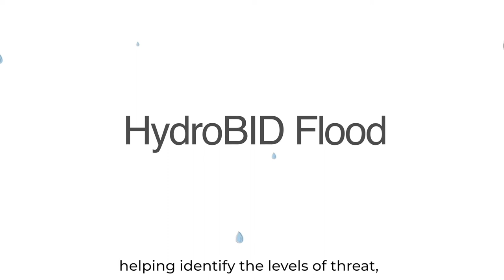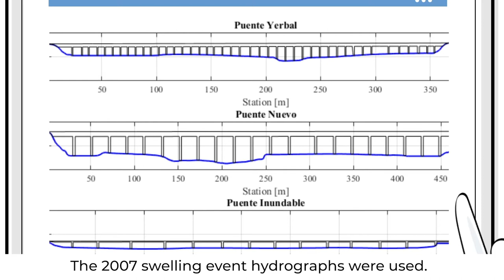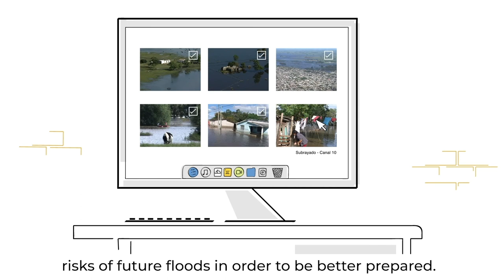HydroBID Flood: Tecnología para predicción de inundaciones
HydroBID Flood es un Sistema de Simulación Hidrológica/Hidráulica 2D que permite realizar mapas de riesgo de inundación, de drenaje urbano, prevenir rotura de represas y transporte de sedimentos.